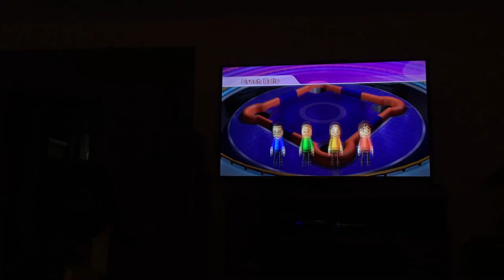Wii party minigames Player Vs Emily Vs Michael Vs Elisa